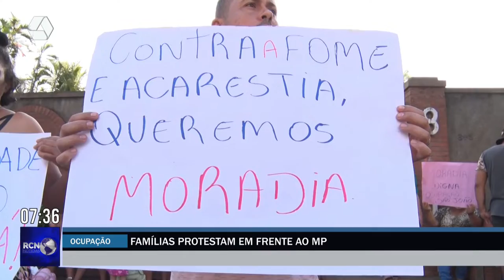Moradores que ocuparam área da prefeitura protestam em frente ao Ministério Público